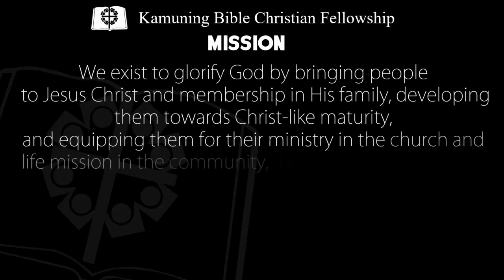Pastor Renz Punio - Love Never Ends (16 Feb 2020)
Introduction:

The unending love of God compels us to earnestly pursue it and share it to others.
I. Agape Love is Permanent (v.8-10)
a. Spiritual gifts will cease

b. Love will remain

II. Agape Love Prevails (v.11-13)
a. Don’t major in the minor

b. Faith, Hope, and Love

Conclusion:
As a church, we need to demonstrate God’s prevailing love with one another especially to those who have yet to experience the agape love of Christ.

Photo by Alex Holyoake @Unsplash.com